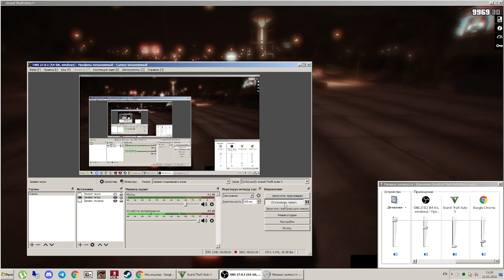быстренько истребил скинхедов на свалочке.mp4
прикольно